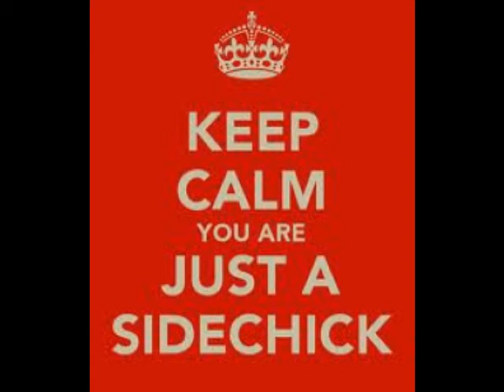Side Chick Anthem Preview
A song I am making to all the side chicks of the world. We love you but you just cant come home with us lol.